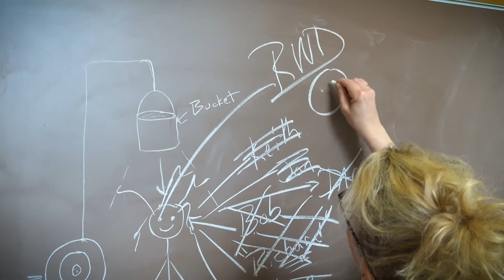Douse-a-Dean — MCS Dean Rebecca Doerge reacts to competition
Mellon College of Science Glen de Vries Dean Rebecca Doerge is ready for the 3rd annual Douse-A-Dean! The deans will face the douse tank at Spring Carnival on Friday, April 12, 2019, to raise money for the Special Olympics.

Drop off a donation in 426 Mellon Institute or Doherty 1324 by April 11 or donate in person on April 12 for a chance to douse Rebecca. The college/school that raises the most money gets to take home the coveted Douse-a-Dean trophy!